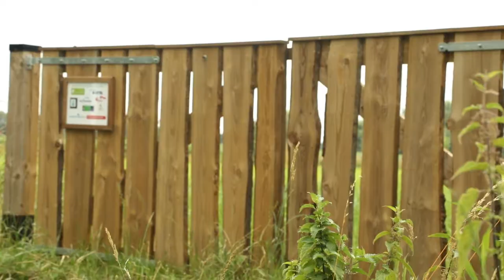Boxtel Natuurlijk afl. Natuur Dichtbij